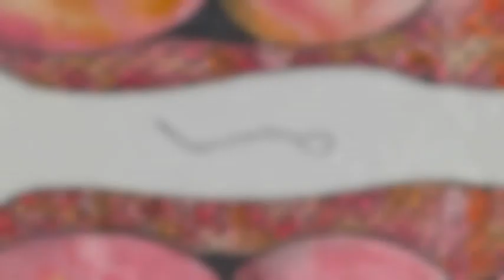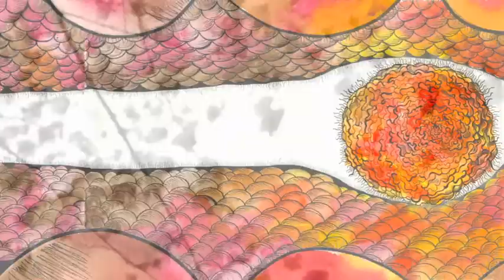The Beginning of Life - ARt & DeSigN fiNaL pieCe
A artistic/documentary film about the beginning of life. Using animation, photographic images, drawings and video. I was trying to represent the beginning of life, with interviews with range of mothers about their own personal experience.

I do NOT own Tarkan - Bu Gece song.